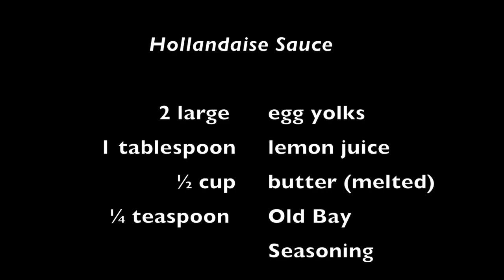Appetizing Fried Green Tomatoes with Crab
Cooking is my passion and I hope it will become yours too! Valcooks Appetizing Fried Green Tomatoes with Crab and Hollandaise Sauce is simply PLUM BODACIOUS!

Here on the Valcooks Kitchen channel, we infuse a little Creole soul to delicious meals from around the globe in quick and easy 1-2 minute videos. Together, we will create tantalizing, delicious, and as my dad used say, PLUM BODACIOUS meals. You don’t want to miss a thing, so be sure to:
Also, you can help your family and friends make delicious meals by sharing this channel with them using this Thank you for your support and for helping to grow the channel.

I create exclusive, bonus recipes for the Valcook’s community. Join today and get your first free, bonus recipe today

🍽 DO YOU HAVE YOUR COPY? 🍽
My hardcover, spiral comb bound, interactive Valcooks Kitchen Cookbook is here. It consists of 7 sections: Snacks & Bites, Soups & Salads, Seafood & Chicken, Beef & Pork Sides, Breads, and Sweets. In addition, preparing your meals are EASY using the QR codes that link directly to the Valcooks Kitchen videos. For more information and to secure your copy,

🍽 RECOMMENDED COOKWARE AND OTHER PRODUCTS 🍽
Below are a couple of my favorite and highly recommended cooking tools, gadgets and utensils:
❤️ Ramikin Dishes 8oz
❤️ Cooking Utensils
❤️ Pots & Pans
❤️ Cast Iron Dutch Oven
❤️ Cuisinart Hand Blender
❤️ Air Fryer

🍽 COMMENTS 🍽
If you have any questions or comments, please post them below and I will respond. I look forward to hearing from you!

🍽 ABOUT VALCOOKS 🍽
Hi, I'm Valerie, a Southern girl with a global palate and enjoy traveling the world searching for new spices and adapting them to my Southern culinary style.

Originally a "Southern girl" from Florida, but currently call the Chicago suburbs home. I enjoy sharing my "plum bodacious" cooking with family and friends.

My method of cooking is using organic ingredients and fresh herbs to provide healthy, tasty cuisines. I'm also known for adding a little "fire water" to intensify the flavor!

If you would like to learn more about me and my style of cooking, please:
✔️ Connect on Social Media (see links above)…